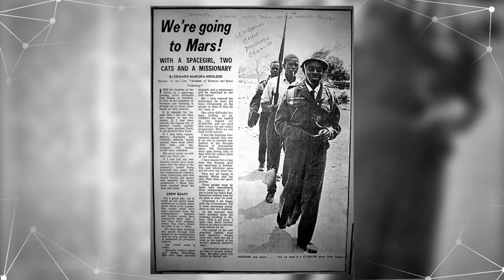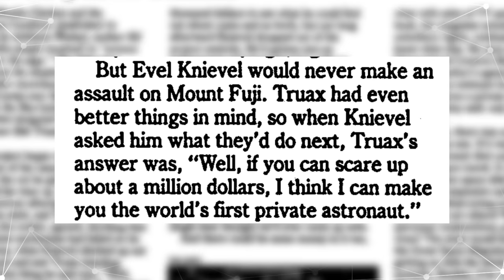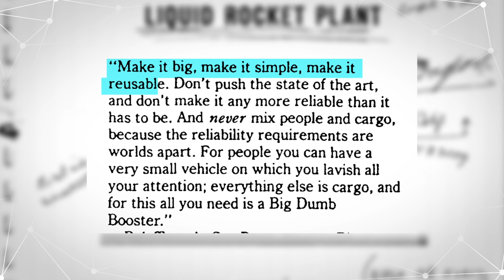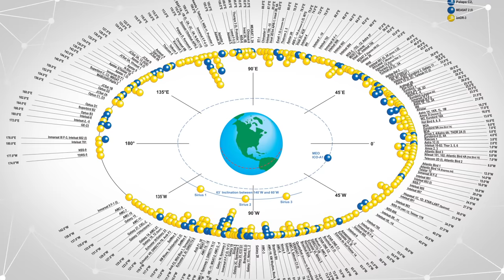Zambia’s Forgotten Space Program and the Backyard Space Race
Before America put a man on the moon, Zambia tried to go to mars.

Faces Of Africa - Mukuka Nkoloso: The Afronaut - CCTV Africa

To Mars! Zambia's Forgotten Space Program

Lebanon's Forgotten Space Race: In 1961, Manoug Manougian Aimed the Middle East at the Stars

Sky is the Limit for Citizen’s Backyard Rocket Ship

Rocket Genius Wants Backyard Buck Rogers for Space Flight

Inventors hope to launch 'backyard satellites' to fill gap in Australian space exploration

Kerbal Space Program as played by a Real Astronaut

Craig Kevorkian
Sita Dubeau
Jeremy Hershell
Bits O' Weirdness
Tom Jasper
Heath Anthony Michael Dionne

Come back for new videos most Wednesdays.